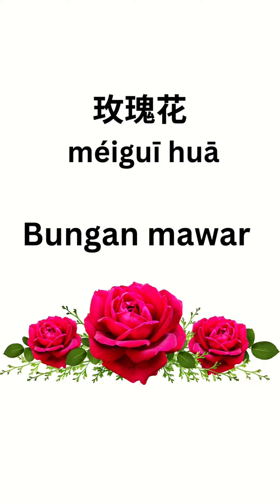Jenis-jenis bunga dalam Bahasa Mandarin